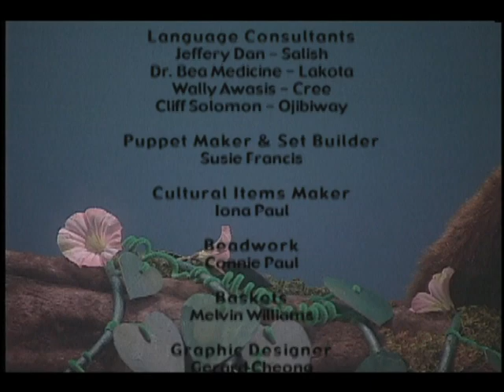Wakanheja 2 - Number 7, Letter T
Number 7 and Letter T from the Wakanheja Children series 2 was created by Kim Soo Goodtrack. It's family friendly, educational entertainment that shares First Nation themed episodes in fun and artistic ways.